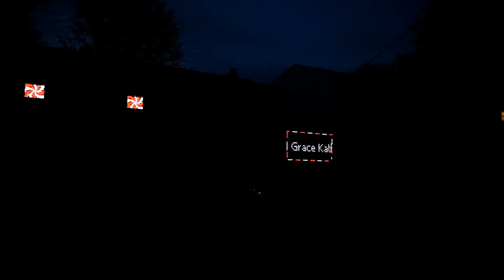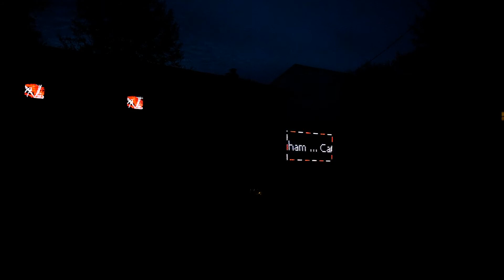Wadsworth High School 2020 Graduates - Champion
A live video of the synchronized light show sequence song Champion by Carrrie Underwood and featuring Ludacris to honor the Wadsworth High School 2020 graduates.